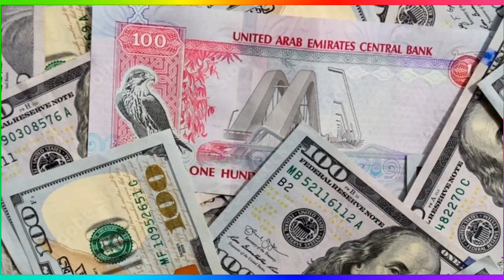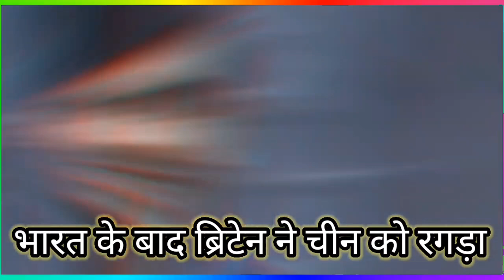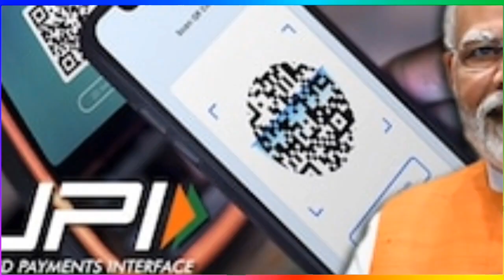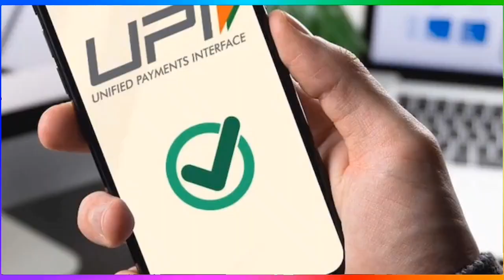मुस्लिम देशों की बैठक में पहुंचा अमेरिका, हो गई भयंकर बहस और फ़िर..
मुस्लिम देशों की बैठक में पहुंचा अमेरिका, हो गई भयंकर बहस

इधर 4 लाख करोड़ की डील हुई साइन, uae भारत की ऐतिहासिक डील से घबरा गया कतर

 अब कतर को ऐसे सबक सिखाएगा भारत

दोस्तों अब इसराइल हमास जंग को रुकवाने के लिए अमेरिकी विदेश मंत्री एंटोनी ब्लिंकन ने अरब देशों के विदेश मंत्रियों के बैठक की और जॉर्डन की राजधानी अम्मान में हुई इस बैठक में जहां अरब देशों ने गाजा में तत्काल संघर्षविराम की बात कही तो वहीं अमेरिकी विदेश मंत्री एंटोनी बलिंकन ने साफ कर दिया है कि वह इस मांग का समर्थन नहीं करता है हालांकि एंटोनी ब्लिंकन ने मानवीय आधार पर कुछ समय के लिए युद्ध को रोके जाने की वकालत जरूर की लेकिन साथ यह भी कहा कि संघर्षविराम का हमास फायदा उठा सकता है.